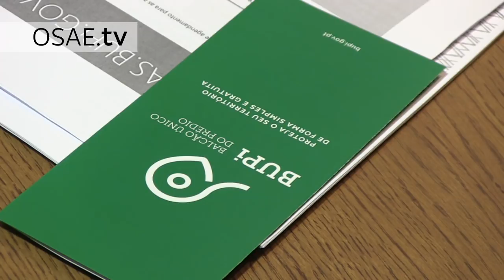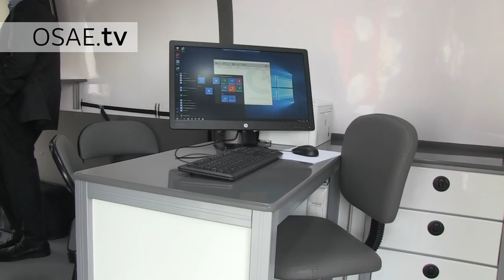OSAE.tv | Sessão de divulgação do BUPi